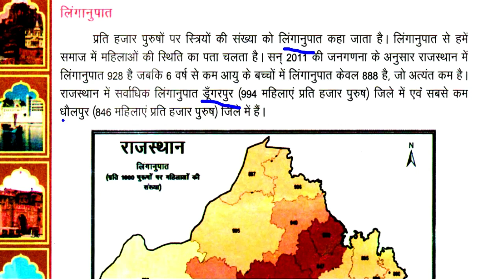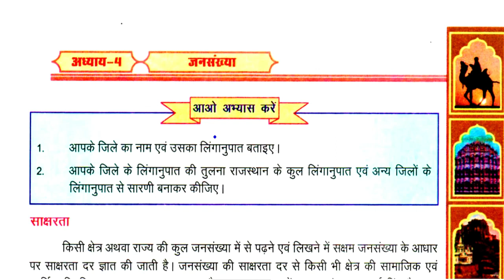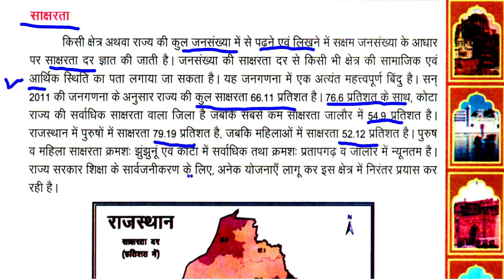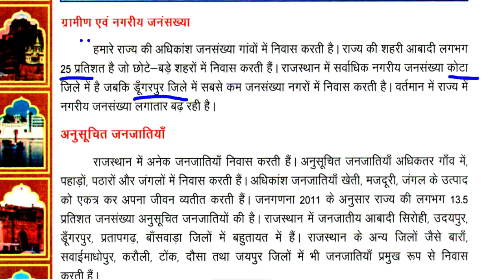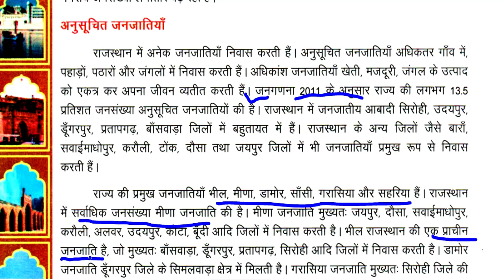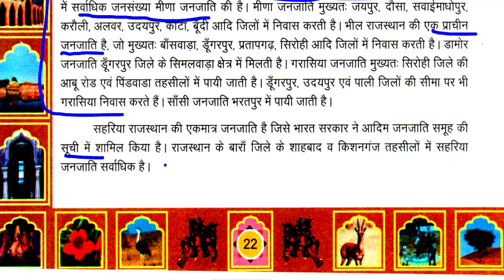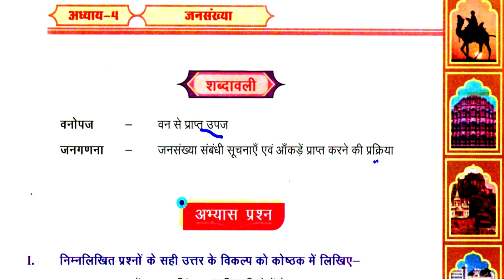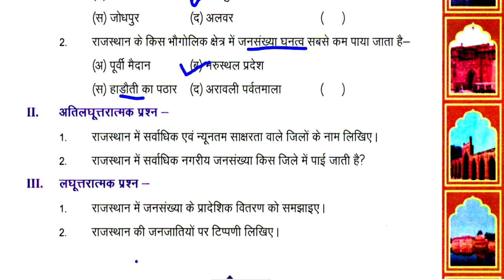Class-8/ chapter 4/ Part-2/ जनसंख्या/ REET/ GRADE/ 2nd grade/ NCERT/ RBSE/ reet news/ रीट विज्ञप्ति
Class-8/ch-4/ Part-2/ आधुनिक राजस्थान का निर्माण/ REET/ 1st GRADE/2nd grade/ Anu Jadoun/ syllabus/ NCERT/ RBSE